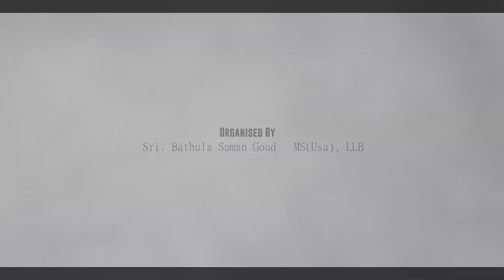UntitledSaddhula bathukamma celebrations 2024